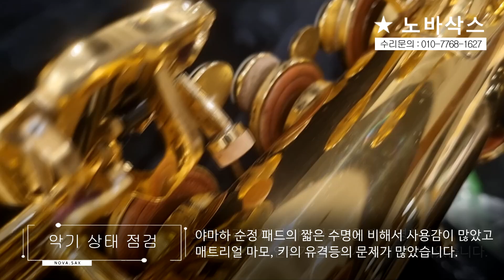야마하 YTS-380 테너 전체수리/오버홀/색소폰수리/Overhaul/덴트복원/정밀세팅/Saxophone Repair/YAMAHA YTS-380 Tenor